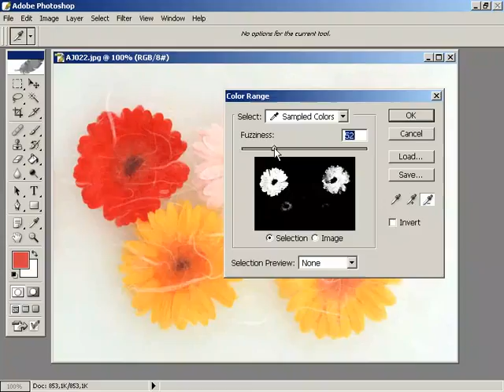ayni rengin kullanildigi birden fazla alani secmek